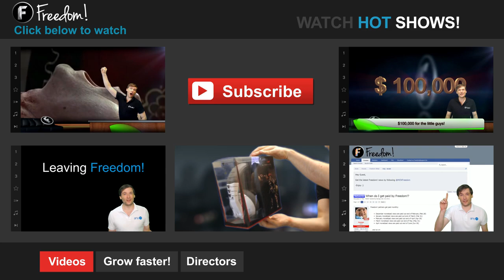The Anthony Show - Freedom! launches MGN Gamers :-)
What is MGN Gamers? This is a network designed for gamers on their road to MGN. Gamers is much like any network powered by Freedom but with a focus on growing channels to the size MGN requires to join. So What are you waiting for?

▼ Links

▼ Freedom!

▼ Network

▼ XSplit V2

▼ Music